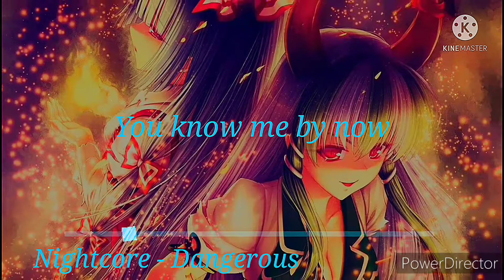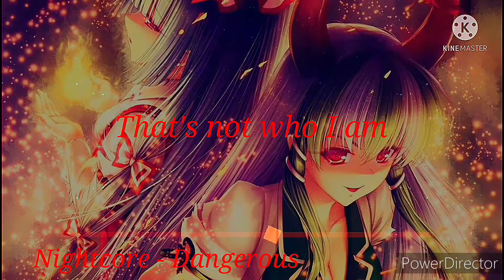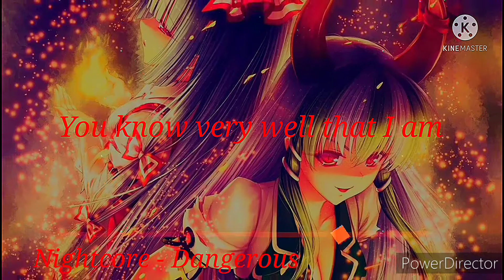Nightcore- Dangerous - Lyrics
SPIRIT LINK & AnonSan - Dangerous

Label: Bass Rebels

⭐️ Share "SPIRIT LINK & AnonSan - Dangerous (Nightcore)" with your friends!